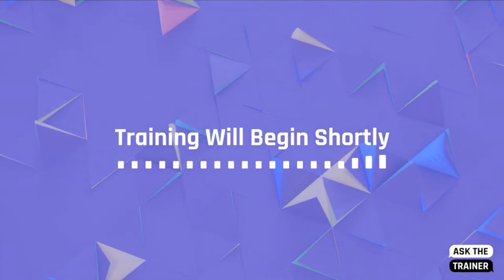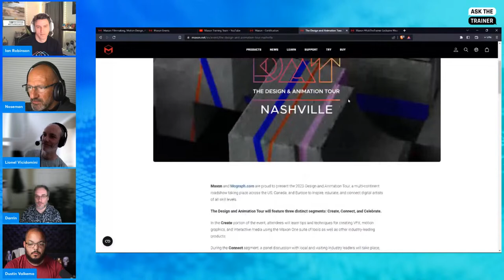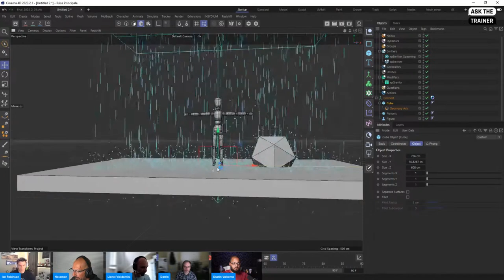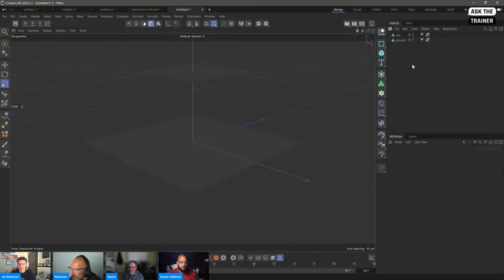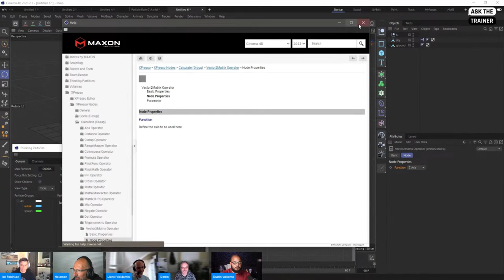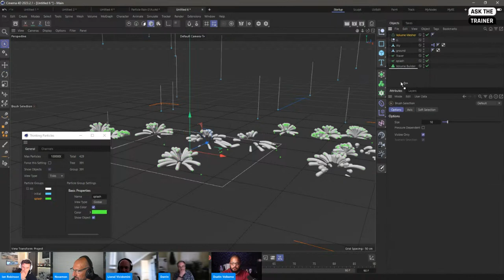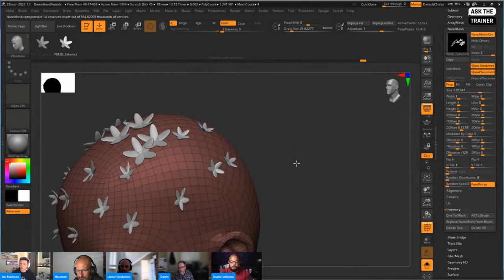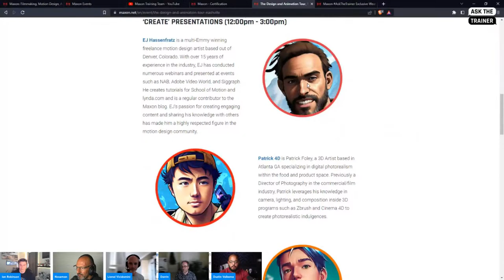AskTheTrainer | June 8th 2023 | Follow up on Compositing 3D Into Videos and Stills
Join us for another exciting AskTheTrainer session on Thursday, June 8th, 2023, at 9am Pacific, as Noseman, Lionel Vicidomini and Dustin Valkema, as well as Ian Robinson and Darrin Frankovitz, are going to answer your questions about Compositing 3D Into Videos and Stills as a follow up of the Demystifying Post-Production live streams in May.

Please prepare your questions!

00:00:00 Waiting Loop
00:02:20 Welcome
00:03:25 Today's Topic
00:04:16 Introducing the team
00:09:41 Housekeeping

00:13:41 Ask The Trainer

00:13:43 Q Realistic Rain, X-Particles
00:17:14 __ X-Particles, Spawn
00:18:59 __ Avoid re-spawning
00:21:53 __ Substeps use
00:23:58 __ Particle and Collider details
00:24:52 __ Motion Blur, creating streaks
00:26:29 __ Crown effect, suggestion
00:28:10 __ Ripple Shader, discussion

00:30:38 Realistic Rain, Thinking Particles
00:30:39 __ Thinking Particle, set up
00:34:03 __ PMatterWaves Generator
00:34:45 __ Thinking Particle, Settings
00:35:36 __ Node set up, information flow
00:48:27 __ Particles to Splines, MG Tracer
00:51:01 __ Other uses of this setup

00:52:37 Rain with ZBrush; any options
00:53:53 TP - Rain with Volume Builder
00:56:25 TP - Rain with MoGraph, TP-Group
00:57:22 TP - MG, Ice Cube Rain

00:57:39 ZBrush NanoMesh brush, Array Mesh
01:02:23 __ Polygon selection
01:02:51 __ Polygroup All, NanoMesh
01:04:33 __ When to bake the procedurals
01:04:32 __ Adjusting several groups at once
01:06:09 __ Controls via Index

01:08:21 Rain with Ripple Shader
01:09:33 __ How the shader works
01:10:03 __ Shader Parameter
01:13:25 __ Baking information

01:14:57 Q Redshift materials, Reference Node

01:15:43 Q Redshift Nvidia Cards

01:16:45 Wrapping up
01:17:22 Housekeeping
01:19:02 Thanks, and Bye